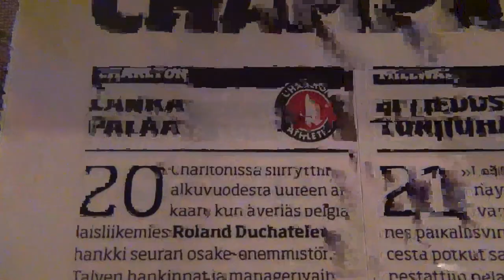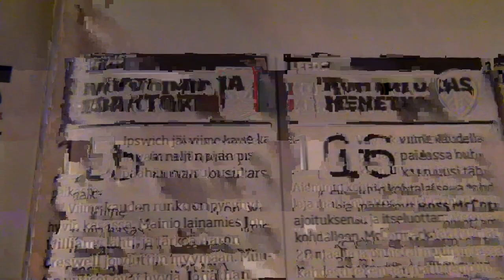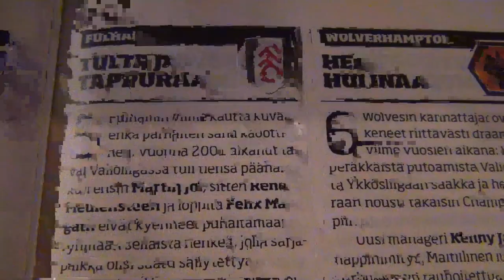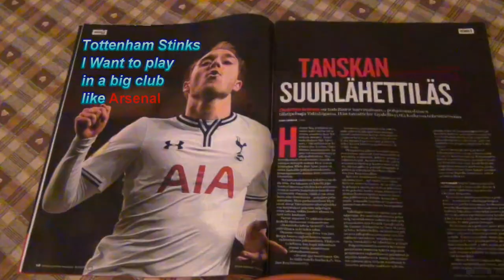The English Football League Championship prediction ⚽ 🔮 Finnish Sports Magazine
The English Football League Championship (often referred to as the Championship for short or the Sky Bet Championship for sponsorship reasons, and known as the Football League Championship from 2004 until 2016) is the highest division of the English Football League (EFL) and second-highest overall in the English football league system after the Premier League. The league is contested by 24 clubs. Each season, the two top-finishing teams in the Championship are automatically promoted to the Premier League. The teams that finish the season in 3rd to 6th place enter a playoff tournament, with the winner also gaining promotion to the Premier League. The three lowest-finishing teams in the Championship are relegated to League One. Englannin mestaruussarja (engl. دوري البطولة الإنجليزية (بالإنجليزية: Football League Championship)‏ هو دوري كرة القدم للقسم الثاني في إنجلترا وقد تم استخدام مسمى دوري البطولة الإنجليزية أو تشامبيون شيب في سنة 2004م، بعدما كان اسمه الدوري الإنجليزي الدرجة الأولى منذ 1992 ولغاية 2004. يتكون الدوري من 24 فريق. و ينطلق الدوري في شهر أغسطس وينتهي في شهر مايو، ويلعب كل فريق 46 مباراة، ليصبح المجموع 552 مباراة في الموسم الواحد، تلعب معظم المباريات يومي السبت والأحد، ولكن عدد قليل من المباريات تلعب خلال أمسيات منتصف الأسبوع. Eriksen Tottenham Arsenal League Cardiff Ole Gunnar Solskjar Wigan Uwe cup Rösler Derby Steve FA danmark McClaren song Reading Norway Danny Daily TV Fulham English Joronen Jesse Transfer New England denmark Welbeck News National First Star Deal loan Mail Jones Champions Manchester interview Online United alex Falcao Arsenal phil Fan Johnny Guardian Fans in Transfers Wolverhampton Paper Kenny Jackett Brighton Sami Hyypiä Liverpool FC Norwich 7 Watford ford car cars player players best buy internet away video clip numder Nottingham Blackburn Burn Fire Home bus Middlesbrough police eleven Bournemouth Bolton Jääskeläinen Couch Boss taxi Ipswich car Leeds Young Ronaldo Birmingham City Brentford Huddersfield cars Field home Training Arena Ground Emirates Stadium Charlton garage Millwall Crazy Subway Tube Sheffield top Wednesday Blackpool Pool Black White Man Boy Kid Girl Teen ten Woman Wife Star jail Hotel Cap Cab Airport Security funny paper crazy morning old owner Russian Arab Red Yellow Card TV HD SKY BBC police BT Sport sports huge help Liga Championship Inggris atau Liga Kejuaraan Inggris (bahasa Inggris: Football League Championship), atau The Championship adalah liga sepak bola tingkat ke-2 dalam sistem liga sepak bola di Inggris, di bawah Liga Primer dan merupakan divisi tertinggi dalam The Football League. Karena mendapat dukungan sponsor dari npower, maka nama resminya menjadi npower Championship. setelah npower, diganti oleh SKY TV sehingga namanya berubah menjadi Sky Bet Championship. Die EFL Championship (bis 2016 Football League Championship, weitere Bezeichnungen: The Championship oder Sky Bet Championship (offizieller Sponsorname)) ist seit der Saison 2004/05 die zweithöchste Spielklasse im englischen Fußball nach der Premier League. Sie hat die First Division abgelöst. Innerhalb der English Football League ist sie die höchste Spielklasse. Inglismaa jalgpalli esiliiga (inglise keeles The Football League Championship, sponsori järgi Sky Bet Championship) on Inglismaa jalgpalli tugevuselt teine liiga Premier League järel ja The Football League'i kõrgema tasemega liiga. The English Football League Championship (often referred to as the Championship for short or the Sky Bet Championship for sponsorship reasons, and known as the Football League Championship from 2004 until 2016) is the highest division of the English Football League and second-highest overall in the English football league system after the Premier League. The league is contested by 24 clubs. Each season, the two top-finishing teams in the Championship are automatically promoted to the Premier League. The teams that finish the season in 3rd to 6th place enter a playoff tournament, with the winner also gaining promotion to the Premier League. The three lowest-finishing teams in the Championship are relegated to League One. La English Football League Championship conocida por razones de patrocinio como Sky Bet Championship​ y referida popularmente como es la segunda división del sistema de ligas de Inglaterra y la máxima competición futbolística de la English Football League Cada año los equipos situados en las dos primeras plazas ascienden a la Premier League y los últimos clasificados descienden a la League One.